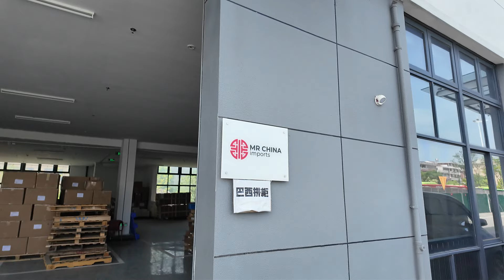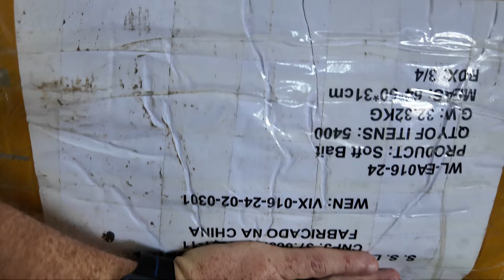EMBARQUE DE CONTAINER EM YIWU|Mr China Imports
Veja como é um dia de embarque na China